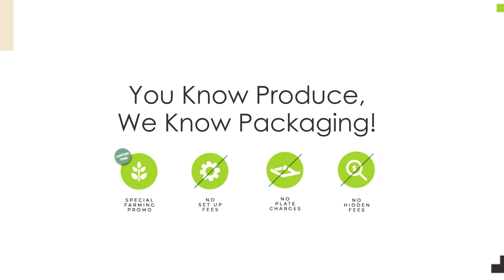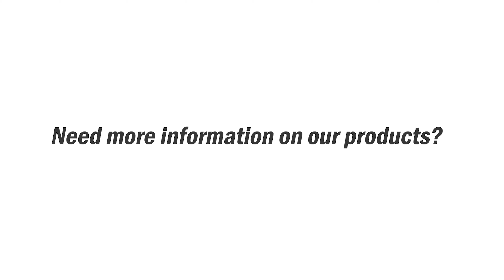Latest Packaging Products for Farming and Fruit-Picking | LeKAC Sourcing Limited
LeKAC Sourcing Limited is committed to providing eco-friendly and sustainable packaging options worldwide!

When it comes to custom packaging, LeKAC is your one-stop shop for all your needs. Our packaging specialists are trained in the best practices for your industry and we look forward to serving you in the near future!